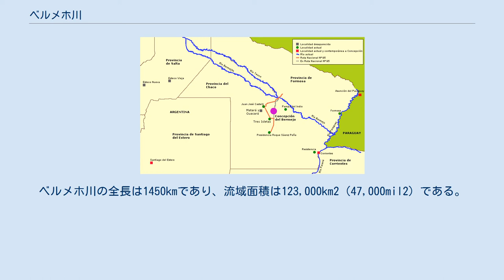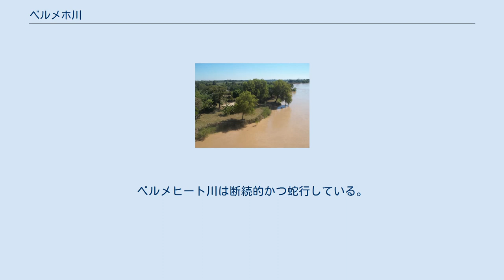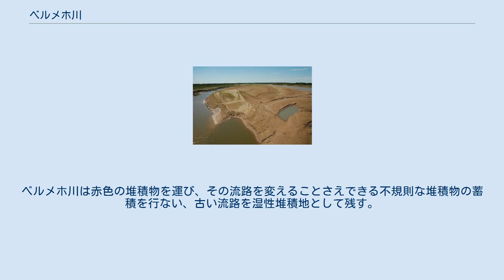ベルメホ川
アルゼンチン・ボリビア関係
ラプラタ川水系の地図 ベルメホ川（ベルメホがわ、スペイン語: Río Bermejo, 英語: Bermejo River）は、ボリビアとアルゼンチンを流れる国際河川。
パラグアイ川に合流する。
名称は「朱色の川」の意味。
 それぞれの流域で異なる名称を持つが、一般にベルメホ川と呼ばれる。
先住民は独自の名前で呼んでおり、ウィチ族は「Teuco」、グアラニー族は「Ypitá」と呼んでいる。
ベルメホ川の全長は1450kmであり、流域面積は123,000km2（47,000mil2）である。
年間の流量は不規則であり、20m3/秒から14000m3/秒の間で変化する。
 川の源はサンタ・ビクトリア山の山麓、ボリビアのチャグアージャから数km南東にあるタリーハ近くの 南緯22度00分14秒 西経64度57分30秒 / 南緯22.00389度 西経64.95833度 / -22.00389; -64.95833地点であり、この地点はアルゼンチンのフフイ州・ラ・クイアカからも遠くない。
大まかには北西から南東に流れる。
その最上流部での最大の支流はリペオ川であり、さらに下部の支流にはグランデ・デ・タリーハ、イルージャ川、サン・フランシスコ川がある。
川の一部はボリビアとアルゼンチンの国境を形成している。
 ベルメホ川は航行できない。
19世紀後半には何度も商業航行路の開通が試みられたが、主に膨大な量の堆積物が作る浅瀬の存在によって、すべて失敗に終わった。
南回帰線の近く、グラン・チャコ平原では湿地を形成し、川はふたつの流れに分かれる。
南側の小規模な流れはベルメヒート川と呼ばれる断続的な流れであり、古ベルメホ川の河床である。
北側の流れが現在のベルメホ川の本流であり、テウコ川、新ベルメホ川、または単にベルメホ川と呼ばれる。
ふたつの流れはビジャ・リオ・ベルメヒート近くの 南緯25度39分 西経60度11分 / 南緯25.650度 西経60.183度 / -25.650; -60.183,で合流し、ベルメホ川の下流を形作る。
サルタ州を離れると、テウコ川はチャコ州とフォルモサ州の境界を形成する。
ベルメヒート川は断続的かつ蛇行している。
その流路はエル・インペネトラブレ・ジャングル近くでチャコ州を横断し、河岸にはまだコンセプシオン・デル・ベルメホ、サン・ベルナルド・デ・ベルティス( 南緯25度8分 西経61度8分 / 南緯25.133度 西経61.133度 / -25.133; -61.133)、ラ・カンガジェ( 南緯25度36分 西経60度19分 / 南緯25.600度 西経60.317度 / -25.600; -60.317)の遺跡を見ることができる。
ベルメホ川は最終的にパラグアイのピラールの前でパラグアイ川と合流する。
ベルメホ川は赤色の堆積物を運び、その流路を変えることさえできる不規則な堆積物の蓄積を行ない、古い流路を湿性堆積地として残す。